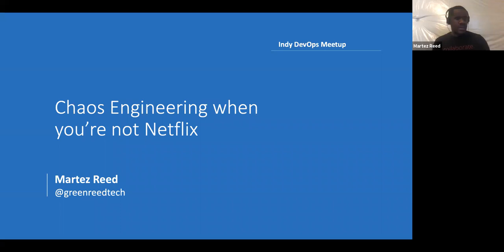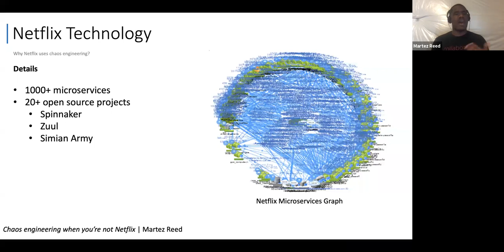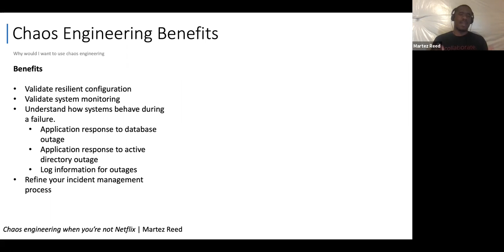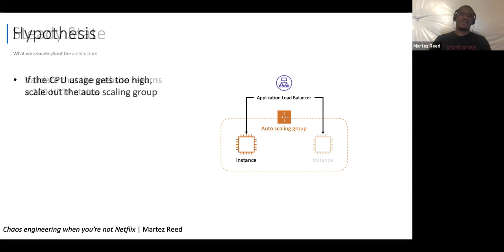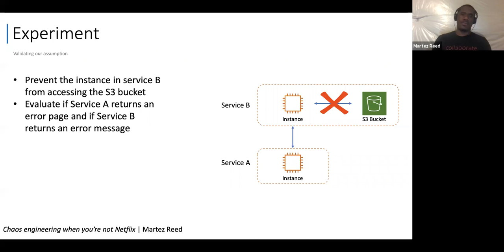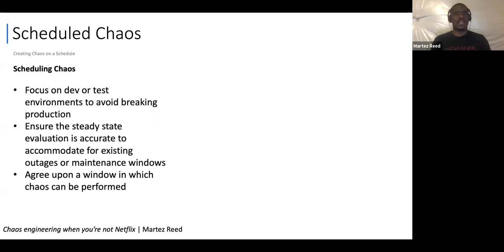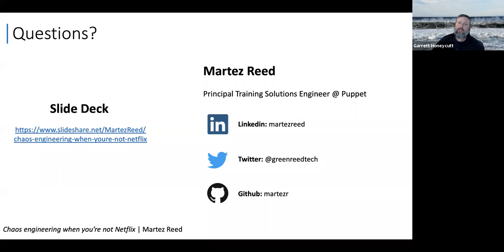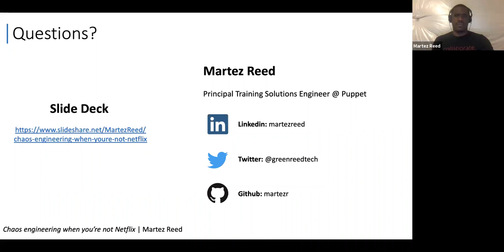Indy DevOps August 2020: Chaos Engineering When You're Not Netflix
Thanks to Martez Reed, Principal Training Solutions Engineeer @Puppet for this amazing talk!

Organizations have always been looking for ways to improve system resilience and eliminate single points of failure. Public cloud has made building resilient systems much easier than ever before but designing these systems can be complex. In this meetup we will talk about how organizations can benefit from chaos engineering practices without needing to be at the scale or complexity of a company like Netflix. We will cover:

* What is Chaos Engineering?
* Why would I want to use Chaos Engineering?
* What are some Chaos Engineering tools?
* How Chaos Engineering can be integrated into deployment pipelines to validate resiliency of the system

At the conclusion of this meetup attendees should walk away with a solid understanding of chaos engineering and how it can be implemented in their organization without a massive amount of effort.

Martez is a Principal Training Solutions Engineer at Puppet focused on the creation of internal and external product enablement. His background is in creating end to end automation solutions for enterprise companies that encompass tools such as Jenkins, Puppet, Ansible, Terraform, Docker and various others. He has a passion for sharing his knowledge with others and has spoken at various DevOpsDays conferences.

New to Indy DevOps?